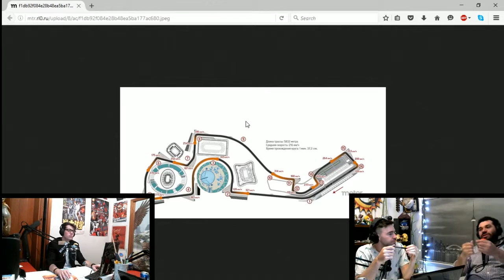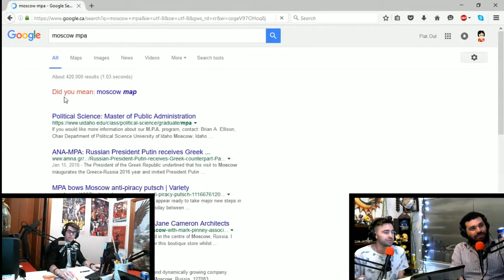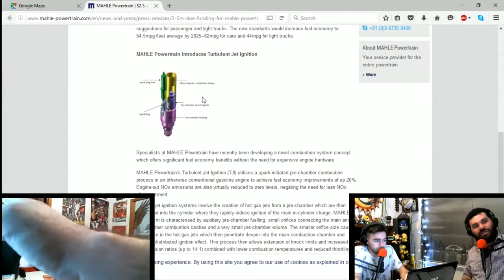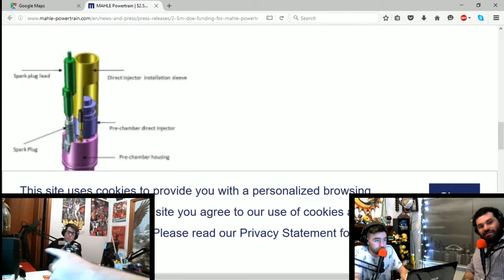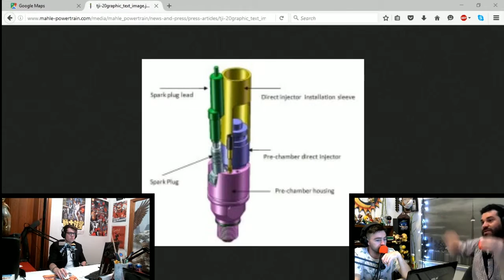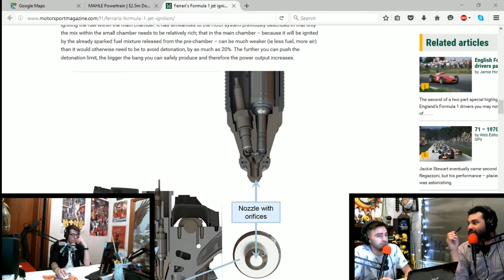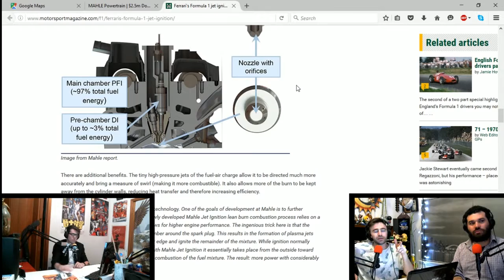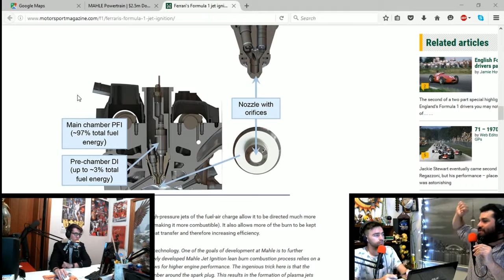FOF057b Russian GP Preview and Loose Ends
We close out the show this week with a quick preview of the Russian Grand Prix from this May 1st, as well as covering some of the few smaller stories that have come up in the past week.

Torontonians, come hang to watch F1@Betty's this Sunday for the race!